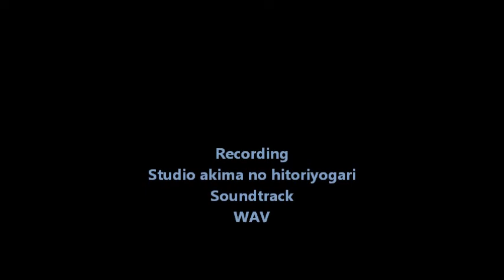NEXT Original Instrumental Éclair momoP with Masaaki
Éclair エクレア Orange éclair music office
Kanaさん、お誕生日　おめでとうございます♪

今回は
Éclair エクレア Orange éclair music officenのmomoPさんとのコラボです♪

作曲：momoP
Edit   : Cynthia
Produce : momoP
Guitar : Masaaki
Remix : Masaaki

久しぶりに、フジゲンのストラトを使いました。
シングルコイルのサウンドは、「下手なのががまるわかりになるなぁ」
というのが、ぼくの感想です。